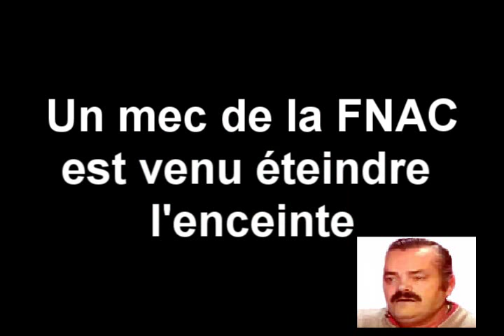Issou Fnac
Isse